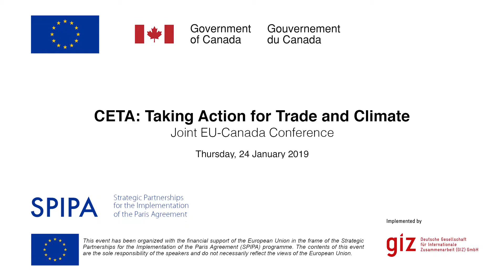Interview with Simon Poulin @ CETA: Taking Action for Trade and Climate event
The EU and Canada hosted a conference on 24 January 2019 to discuss with policy makers, business and civil society how CETA could serve as a platform to strengthen our cooperation and further support the implementation of the Paris Agreement through trade policy.